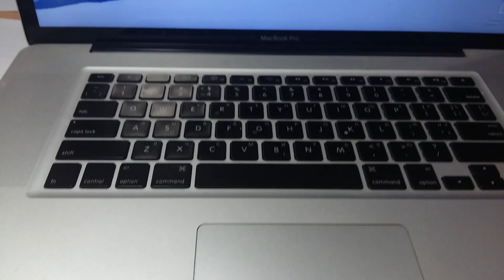Сборка MakBok Pro 17 дюймов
Полная сборка ноутбука MakBok Pro  17 дюймового .Очень интересное видео для тех кто пытается , что то сделать сам.